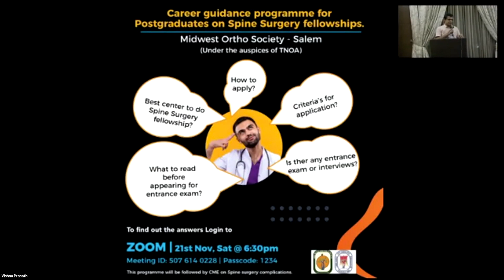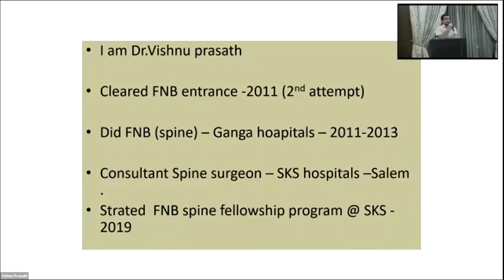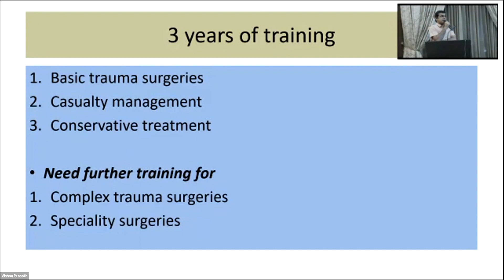Spine surgery fellowship opportunities in India after Orthopedics graduation- Dr.VishnuPrasath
We all know that orthopaedics is no more an end speciality.  The subspecialty departments are growing in leaps and bounds. We , the people from Midwest ortho society-Salem are planning to conduct career guidance sessions every month. In this session we will discuss
1.Fellowship opportunities in India
2. Criteria for different fellowships
3.How to apply ?
4.How to prepare for entrance exams and interviews?

An initiative by Salem Midwest ortho society
Presentation by- Dr.C.S.Vishnu prasath, Consultant Spine surgeon,Salem SKS Hospitals.